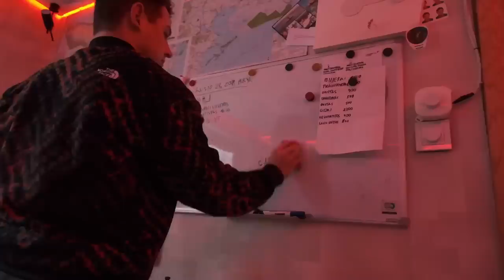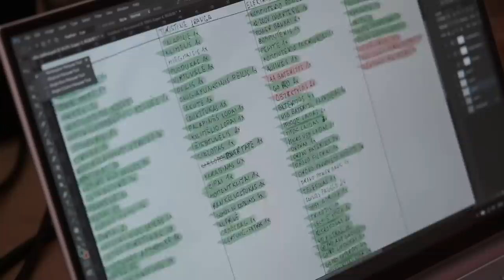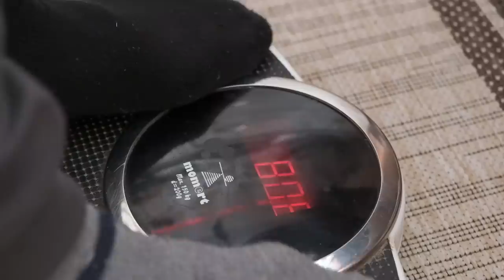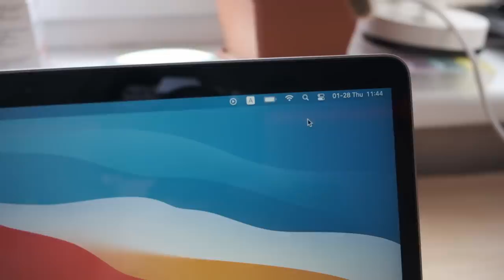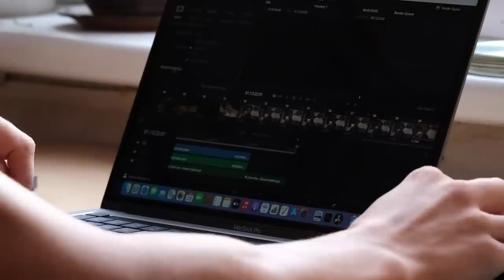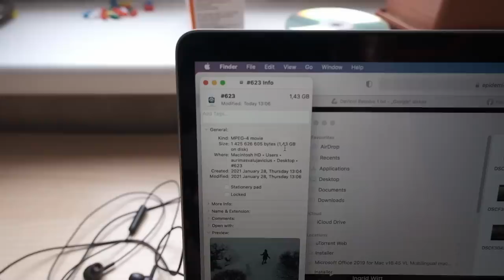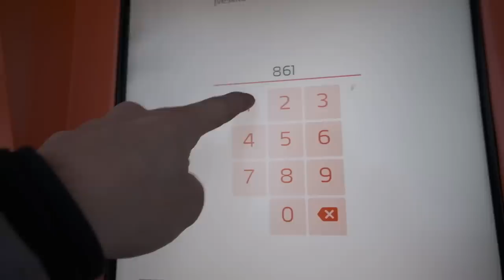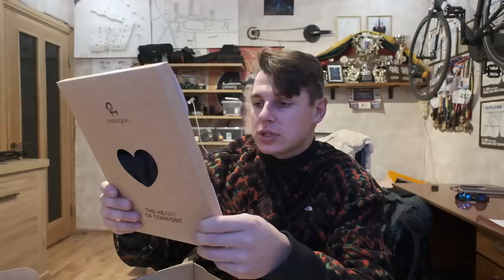Mac M1 greitis ir bagažas sukrautas į kelionę | beveik